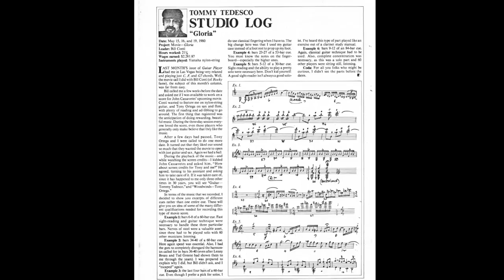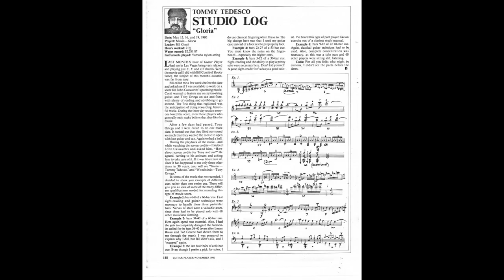Gloria Soundtrack- Tommy Tedesco Soloist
Gloria was a 1980 American thriller crime written and directed by John Cassavetes starring Gena Rowlands.  Bill Conti wrote the score and Tommy Tedesco was the guitar soloist.  He is playing a 1977 Yamaha GC-30A Natural Classical.  Tommy's collection of guitars will be auctioned by Heritage Auctions on October 22nd 2018.